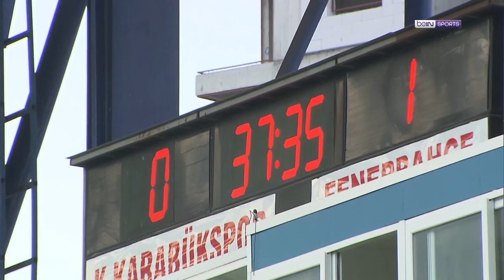Süper Hikayem | İlhan Parlak | Süper Lig'de en mutlu olduğu an